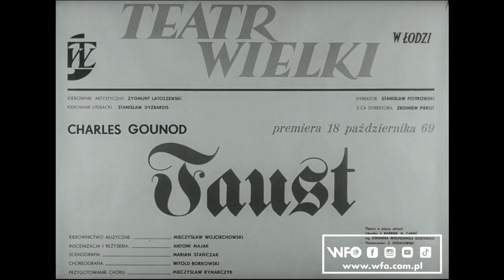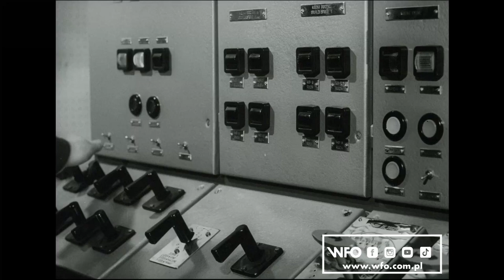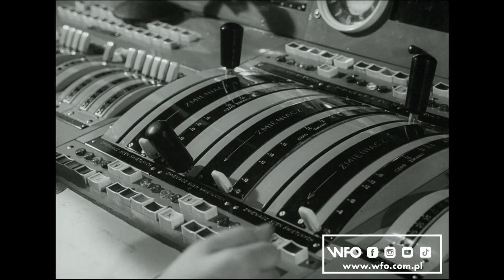"Do końca przerwy pozostało 10 minut" (1969 r.) /CAŁY FILM/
Film jest częścią cyklu "Poznajemy teatr".
Czarno-biały, 35 mm, 276 m, 10 min

Realizacja: Leszek Skrzydło
Współpraca realizatorska: Dariusz Bielawski, Edward Gawęda, Barbara Kliombka, Józefa Strześniewska, Stanisław Śliskowski
Scenariusz: Leszek Skrzydło
Zdjęcia: Seweryn Bącała
Dźwięk: Zdzisław Brzozowski
Konsultacja: Jerzy Gumiński, Stanisław Piotrowski
Redakcja: Aleksander Nieśmiałek
Produkcja: Wytwórnia Filmów Oświatowych